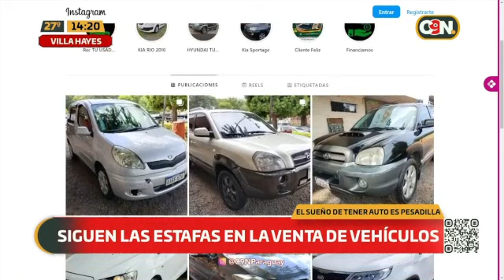Siguen las estafas en la venta de vehículos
Apareció una nueva afectada del esquema de estafas con relación a la playa de vehículos. "Tengo pruebas para demostrar que fui víctima de esta red de estafas", afirmó la mujer, señaló que se atrasó en una cuota y en una semana secuestraron su rodado.